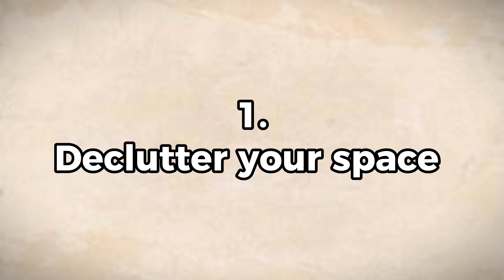5 simple steps to organize your life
Everyone desires to live an organized life but the how is always the challenge. In this video, I will be teaching you 5 steps you can follow to live an organized life.